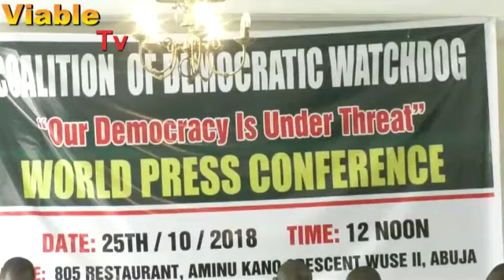2019 : INEC Gets Ultimatum To Act On Zamfara APC Primaries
The Coalition of Democratic Watchdog of Nigeria (CDWN) has given Independent National Electoral Commission (INEC) an ultimatum to do the needful on the All Progressives Congress (APC) primaries in Zamfara state.

Addressing a press conference in Abuja, the leader of the coalition, Hugo Okafor said the nation’s democracy was under threat and Nigeria in the League of Nations is being consistently mocked over the recent decision of INEC

The group claimed that the said primary election was witnessed by the necessary parties, including INEC, giving the maximum of a fortnight to rectify these issues to save Nigeria from the unending laughing stock for which the commission has plunged the nation.

The coalition further added that  INEC still has some time to correct what it termed orchestrated shame and national disgrace by doing the needful.